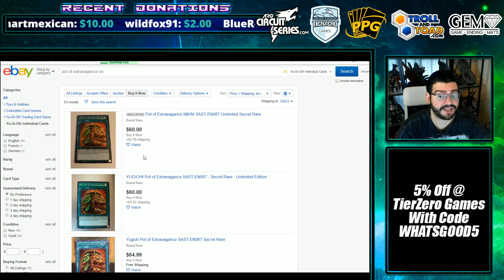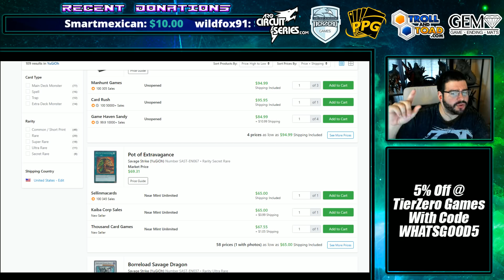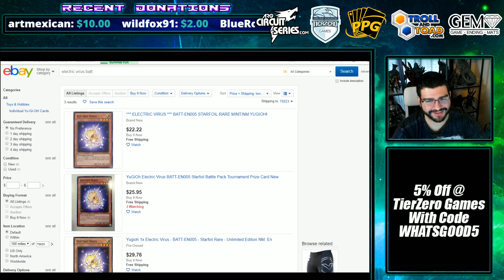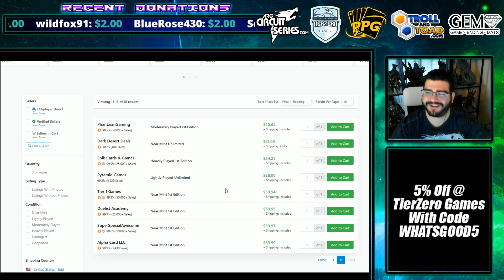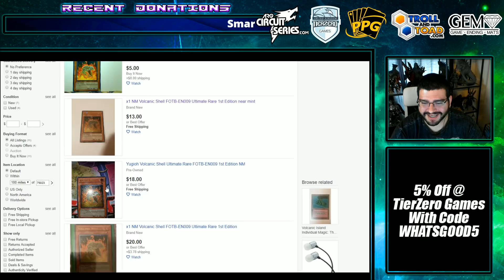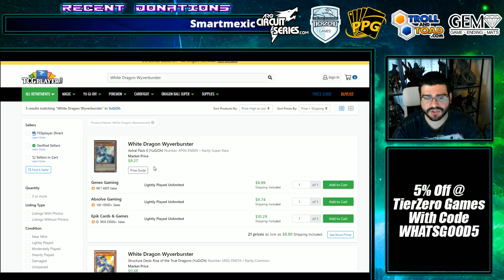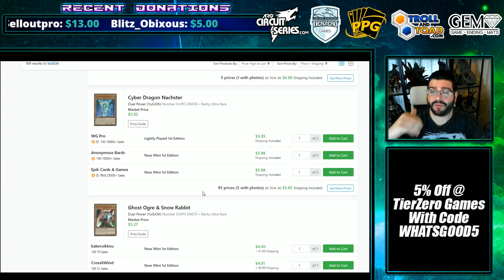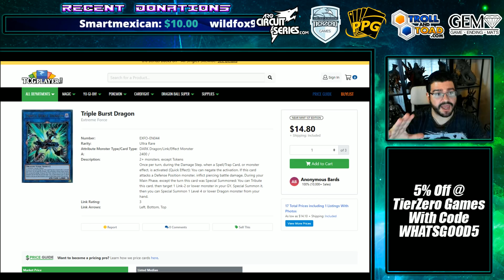HoC Yu-Gi-Oh! Market Watch - Volcanic Prices "Rocket"! WCQ Hype!?!